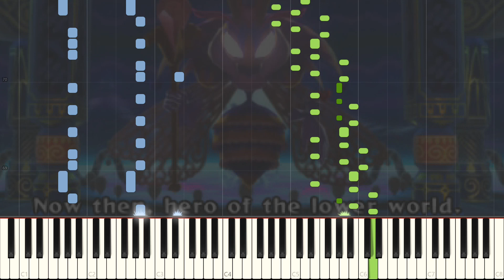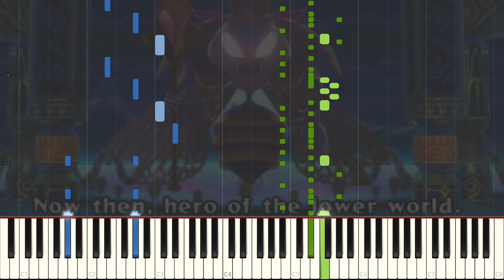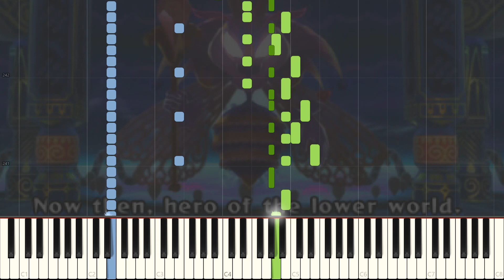Kirby: Triple Deluxe - Sullied Grace [Piano Tutorial] (Synthesia)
All music composed by Jun Ishikawa